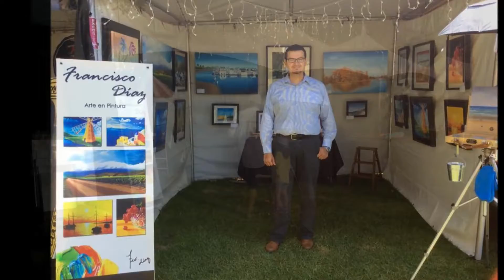Francisco Diaz en FestiArte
Les presento un extracto de mi participación en el evento FestiArte 2015 el 4, 5 y 6 de septiembre de 2015 en el Parque México en Playas de Tijuana. Un excelente evento, gracias a tod@s mis amig@s y familiares que se tomaron el tiempo de acompañarme. Gracias al Maestro Cesar Borja por el esfuerzo de sacar adelante este evento a pesar de todos los contratiempos. Gracias!